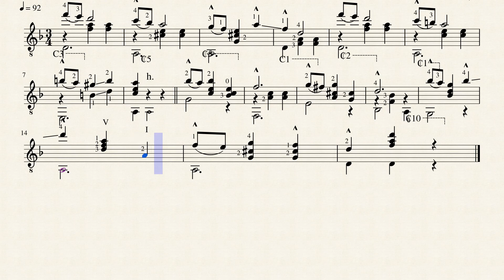Las Lecciones de Guitarra II No.14 - Julio Salvador Sagreras (1879 - 1942)